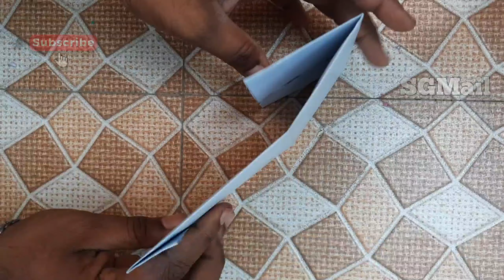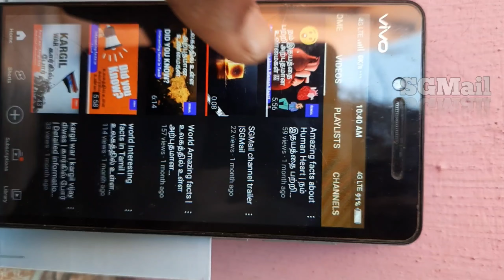Origami Mobile Stand | Smartphone stand | Paper craft | DIY | SGMail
Keep follow us in..